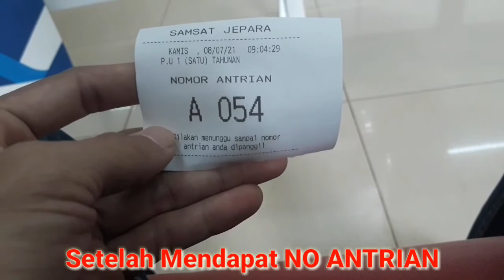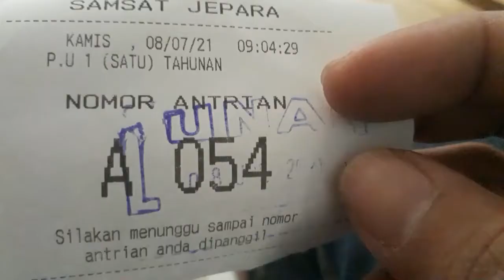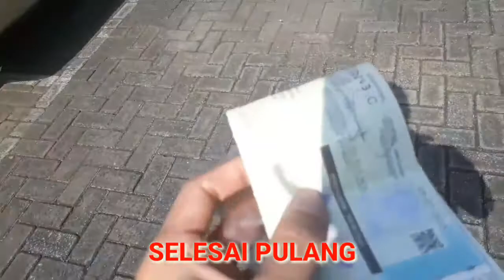CARA BAYAR PAJAK MOTOR , CARA BAYAR PAJAK STNK MOTOR TAHUNAN , CARA BAYAR PAJAK DI SAMSAT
Cara bayar pajak motor, cara bayar pajak stnk motor tahunan cara bayar pajak di samsat jepara cepat dan mudah.
Persyaratannya KTP dan STNK ASLI.

Vidio ini untuk mengedukasi bagi teman2 yg belum pernah bayar langsung atau proses langsung mudah simpel dan cepat.

Vidio di buat tgl 8 soalnya tgl 9 pajak motor mati 😂😂😂🤭

Oke sekian

Semoga bermanfaat dan berkah bagi kita semua.

Terimakasih 🙏🙏🙏